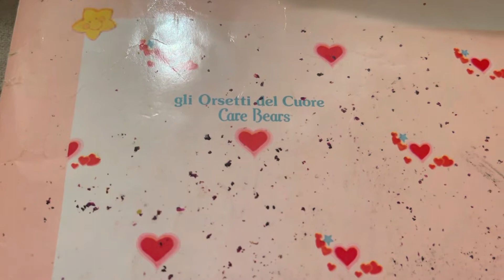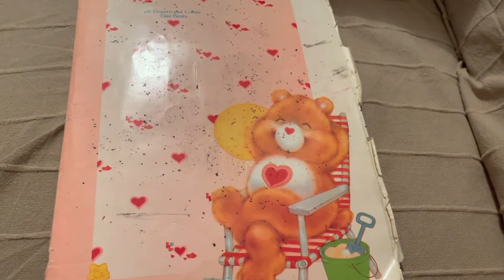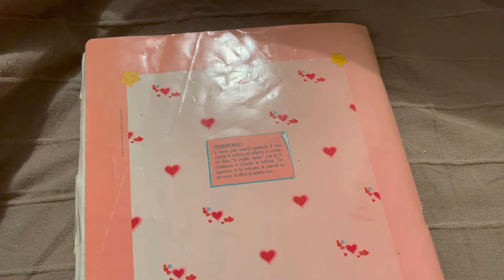Quaderno del 1986?! 📒 Scopriamo le elementari di mia mamma. 🏫 | Polvere di stelle feat. Mamma Manu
Ciao a tutti stellini e stelline! Oggi io e mia mamma leggiamo un quaderno del 1986!! Siete curiosi di sentire come erano le elementari in quegli anni? E voi siete pronti a ricominciare la scuola? 🤩 Buona visione! ✨